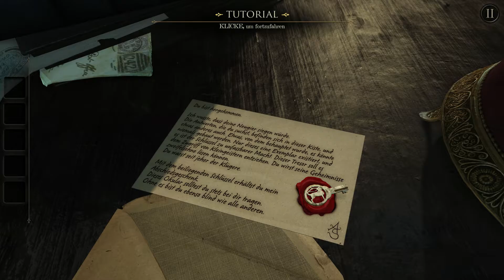Last denn Rätselspaß beginnen | The Room #01 | Erzor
Mal etwas anderes als Survival auf meinem Kanal. Der kleine Rätselspaß ist mir noch nicht ganz gelungen aber sicher sehenswert!